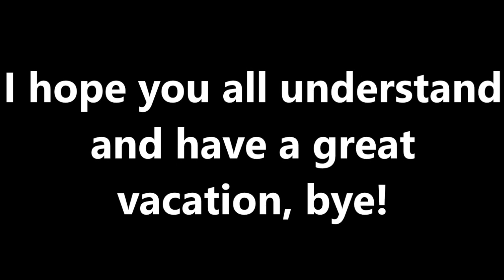I'm taking vacation!